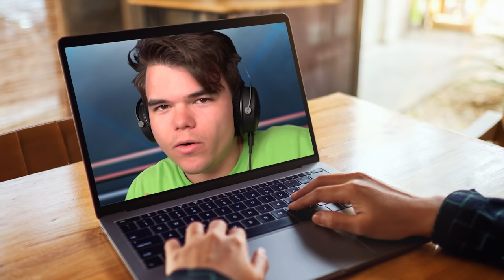DEFEAT The *NEW* KRAKEN In GANG BEASTS!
🛒 MERCHANDISE!

👪 MY FRIENDS!